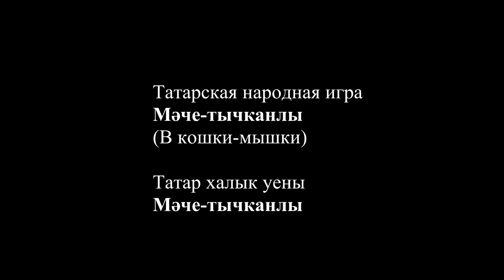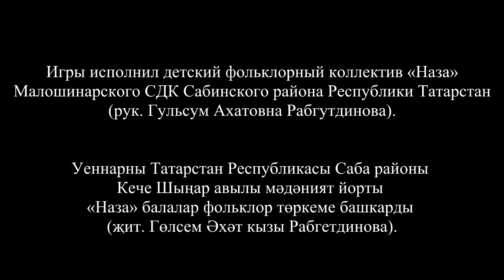Мәче-тычканлы (В кошки-мышки)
Играющие встают в два круга (внутренний и внешний) лицом к центру круга, образуя пары. Водящий – «кошка» и убегающий игрок – «мышка» стоят в общем кругу. Как только начинает играть татарский танцевальный наигрыш, «мышка» убегает от «кошки». «Кошка» должна поймать «мышку». «Мышка» может спрятаться от водящего в «домике»: убегающий встает к любой паре спереди. Лишний игрок становится новой «мышкой» и убегает от водящего. Если «кошка» догонит и осилит «мышку», то водящий сам становится «мышкой», а попавшийся игрок – «кошкой». Игра продолжается подобным образом.